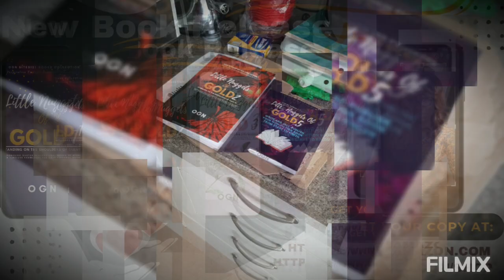OGN Insight | What's Going On With Me - ObyGraceNneka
Hello
Look out for my upcoming books 🎁💕😃